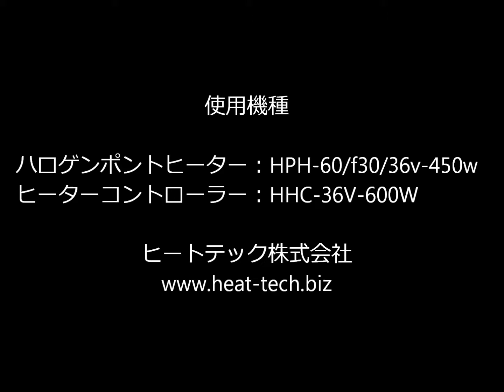木の加熱1 エゾ松 【非接触・高温加熱 ヒートテック株】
ハロゲンポイントヒーターでエゾ松を加熱するデモンストレーションです。
詳細は下記サイトで確認して下さい。